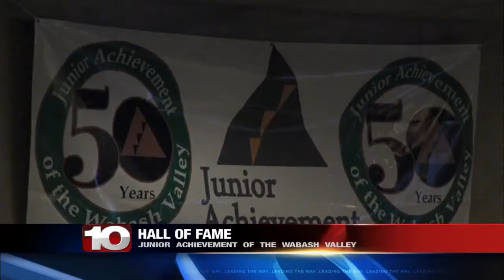Junior Achievement Hall of Fame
Junior Achievement Hall of Fame inducts seven new members into it while celebrating 50 years.